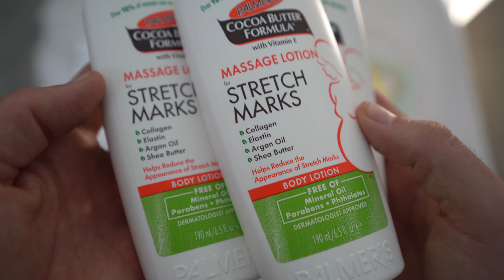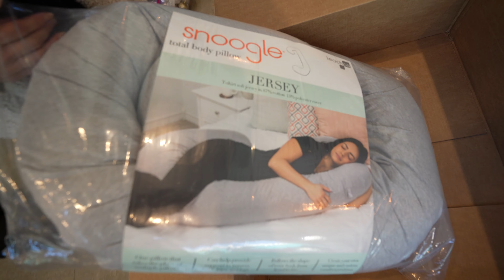Opening Up Baby Presents From Our Bachelor Nation Family! Merry Christmas Everybody!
Dave Neal & Tasha Courtney Opening Up Baby Presents From Our Bachelor Nation Family! Merry Christmas Everybody!